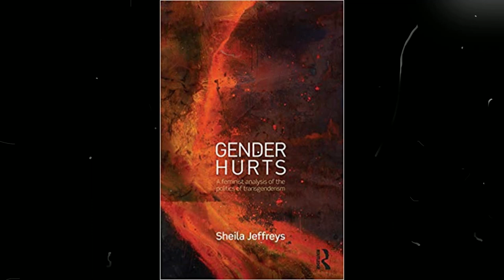Jo Bartosch discusses the Mermaids Tribunal | WLRN Edition 78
Edition 78 begins with a greeting from resident lesbian feminist, Sekhmet SheOwl, who presents Liz Miller’s regular monthly “Getting Organized” segment before WLRN’s Aurora Linnea files a report on the recent WDI USA conference that took place in Washington DC over the weekend of September 24th.

Then, hear Thistle discuss the Mermaids Tribunal with Jo Bartosch, a feminist independent journalist from the UK, before Sekhmet circles back to give her commentary on the Mermaids Tribunal and the LGB Alliance and what it all means for homosexual and bisexual men and women and for lesbians in particular.

As always, thanks for tuning in to WLRN, dear listener. If you’ve got some cash to spare, we would greatly appreciate a donation to help keep us working together as a team of dedicated volunteer journalists and media activists. Just click on the following link and give us any amount you can afford. Thank you! Until next time, stay strong in the struggle!